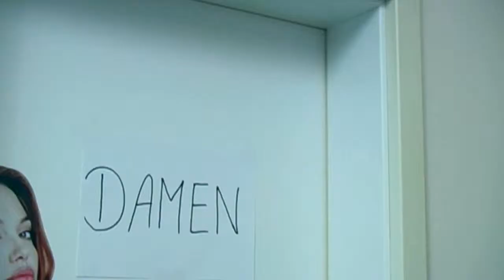Firma Ivens sucht Azubis